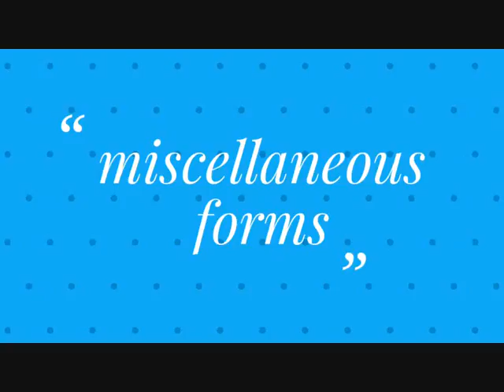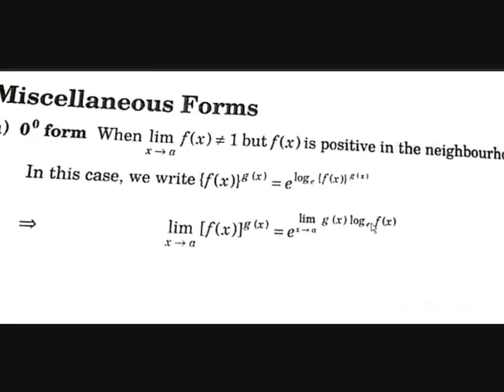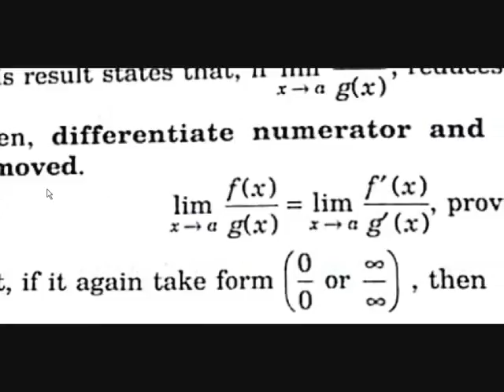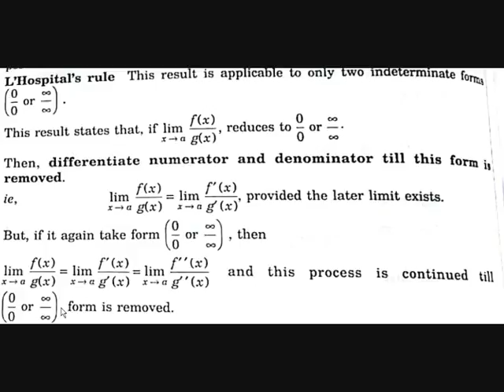Examples of L'Hospital's rule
In this video you'll learn about some special forms of limits and hospitals rule and some examples on limits.
In this channel you'll learn mathematics in a easy logical way.
I will release videos like this.